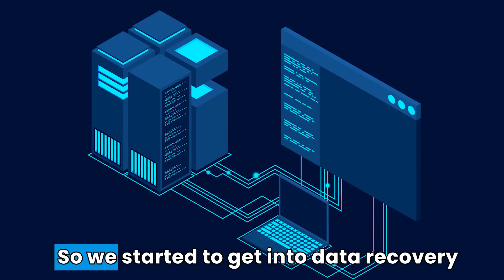Tech Discomfort = More Customers + More Cash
Learn how expanding your tech skills could open up a new world for you.

Choosing your lane in tech is good for specializing in PC, Mac, or another device. But, don't be stubborn. See how to be open and why to be open to different tech offerings.  Once you do this, you'll be able to sell and make tons more money.

What are you scared of fixing? What don't you want to learn in tech?

00:00 Intro
0:0:15 Start with what you know
01:00 Our first step
02:30 Why
05:28 Wrap up

👍▷ LET’S BECOME FRIENDS!!

 / nycomputerhelp